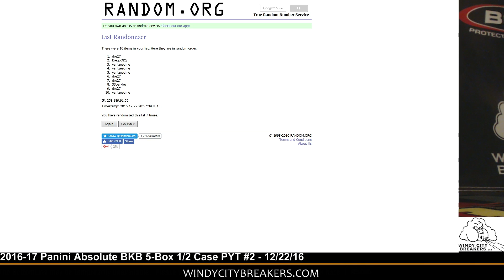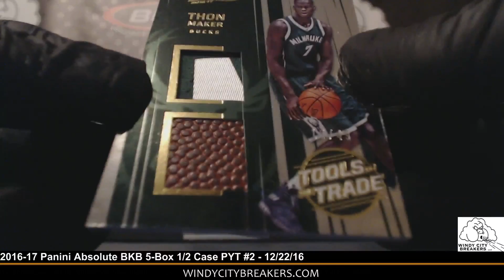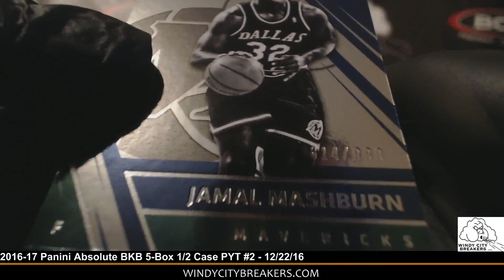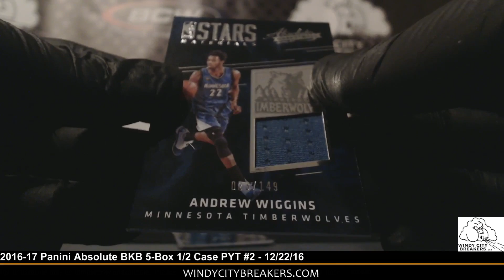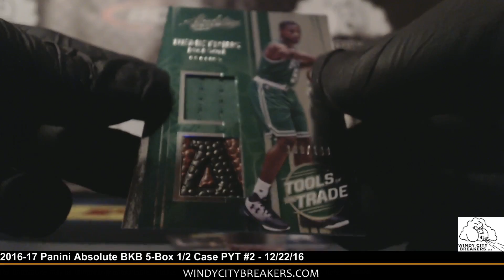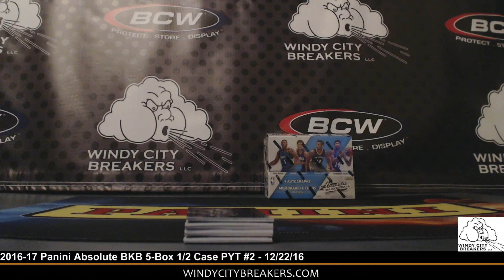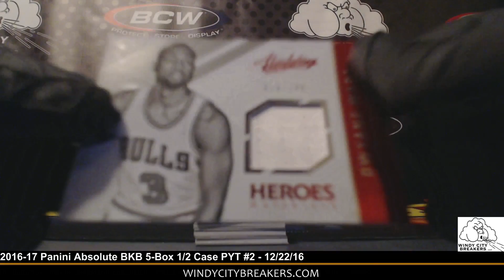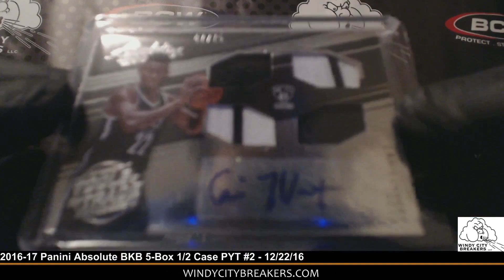2016-17 Panini Absolute Basketball 5-Box 1/2 Case PYT #2 - 12/22/16 - Chriss + LeVert + Glass + More